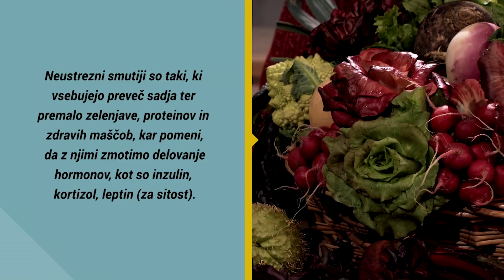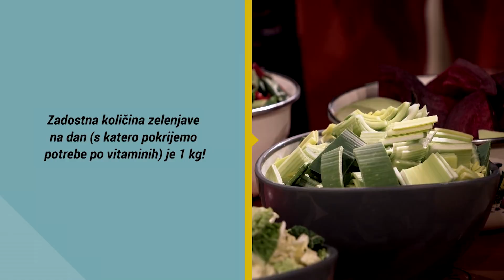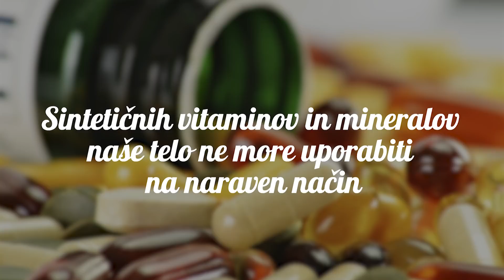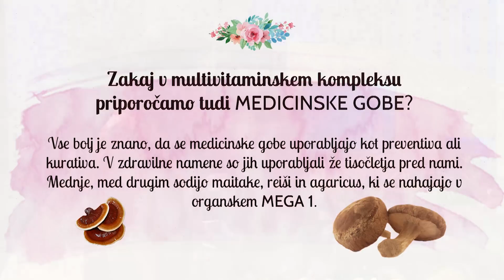Pasti moderne prehrane, Simone Godina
Tokrat smo z zdravstveno trenerko za hormone in ščitnico Simone Godina analizirali, katere so neustrezne izbire, za katere se dnevno odločamo pri pripravi in zaužitju hrane. Zakaj so problematični predelana hrana, neustrezne in izropane sestavine brez hranil, nepremišljeno pripravljeni smutiji ter lahki jogurti in mleko? Veste, koliko zelenjave bi morali zaužiti dnevno, če bi želeli pokriti vse potrebe po vitaminih in mineralih, ter zakaj povzroča zmanjšana hranilna vrednost živil volčjo lakoto? Kdaj se odločiti za vitamine in minerale v obliki prehranskih dodatkov ter na čemu izbrati naravne in ne sintetičnih? Izvedeli boste polno poučnih informacij, zato nikar ne zamudite ogleda posnetka!

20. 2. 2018